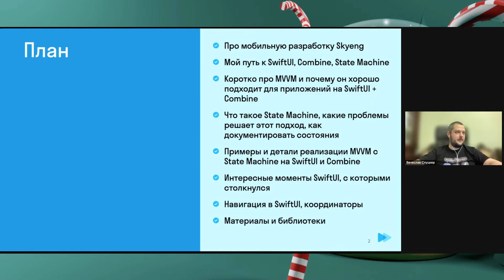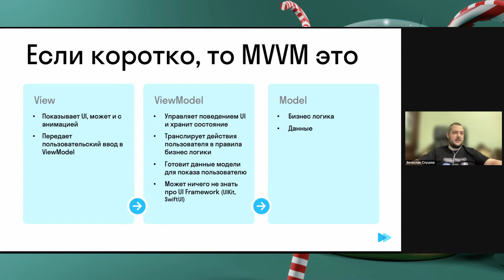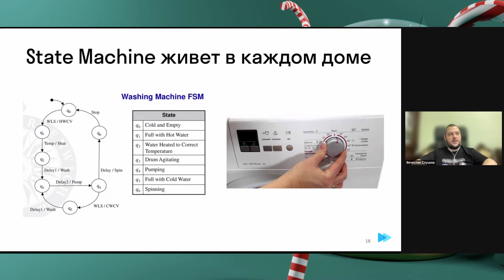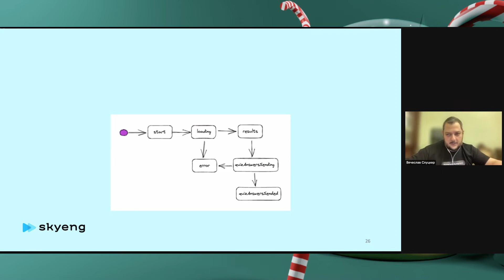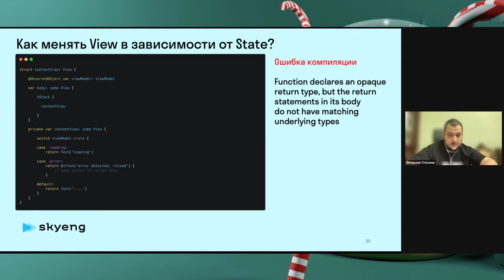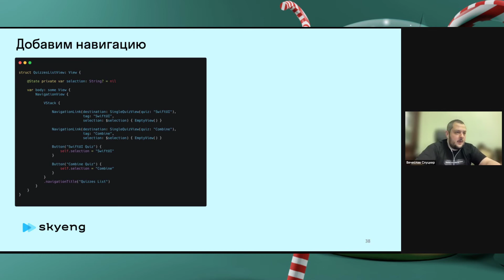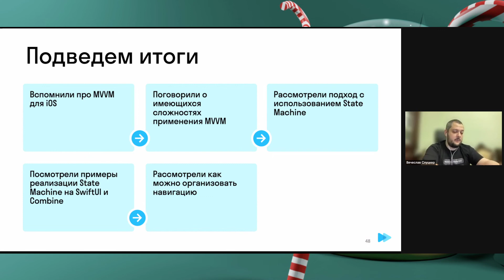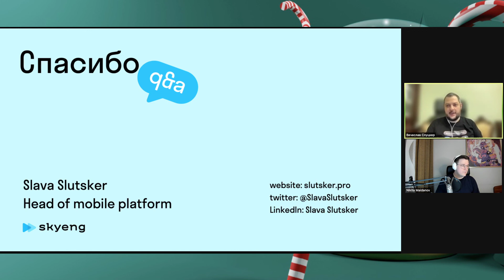Слава Слуцкер – Используем State Machine в SwiftUI: быстро, просто и удобно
В докладе представлена методика и примеры реализаций State Machine (конечных автоматов) на SwiftUI + Combine. Затронем подход Unidirectional Data Flow, который позволяет быстро и понятно создавать экраны приложений, при этом получая на выходе простой в поддержке и тестируемый код.

Доклад с митапа CocoaHeads от 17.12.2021
Сообщество:

Таймкоды:
0:00 – О Skyeng
4:05 – С чего все началось
5:50 – Приложение-пример
6:35 – MVVM
10:08 – Недостаток MVVM на iOS
12:35 – Пример
14:30 – State Machine в каждый дом
16:25 – Как описать State Machine
18:42 – Схема состояний в коде
21:35 – Reducer
23:34 – Меняем View от State
29:21 – Усложняем задачу
31:39 – Навигация
35:29 – Координатор
39:52 – Итоги
42:15 – Вопросы